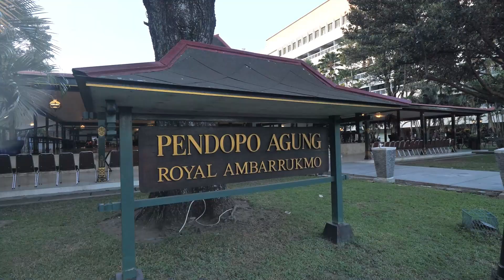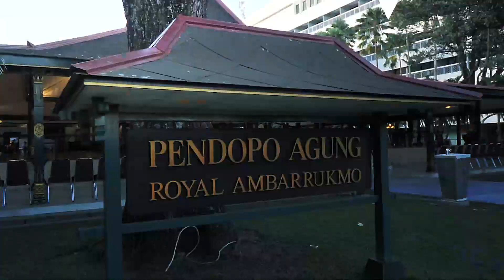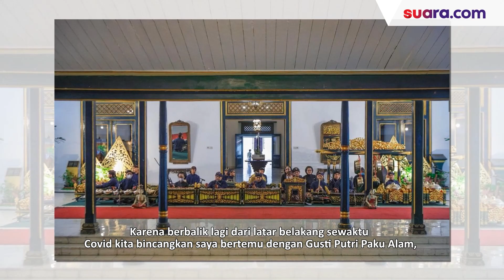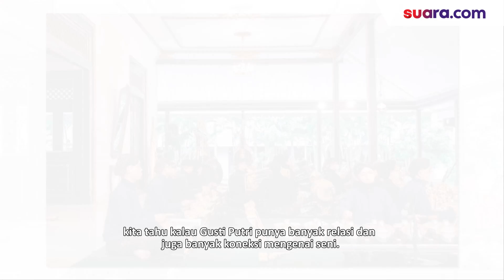LEKAT Bersama GM Royal Ambarrukmo Yogyakarta Herman Courbois, 'Bule' yang Cinta Budaya Jogja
Kenal Sosok Lebih Dekat dengan Herman Courbois, pria berdarah Belanda yang sekarang menjadi GM Hotel Royal Ambarrukmo, hotel yang masih erat hubungannya dengan Keraton Yogyakarta.

Kali ini Suarajogja berkesempatan untuk berbincang dengan Mas Herman sapaan akrabnya.

Beliau mengawali karier sebagai pencuci piring di kota kelahirannya, Belanda. Namun perjalanan di dunia perhotelan membawa ia sampai ke Indonesia hingga sampai ke Kota Jogja.

Di Kota ini, ia bekerja denga hati dan selalu melakukan inovasi agar budaya dan modernitas bisa selalu selaras. Pernikahan Kaesang dan Erna Gudono pun dilaksanakan di Hotel ini, bagaimana cara Mas Herman untuk menghandle itu semua? Selengkapnya dalam video ini.